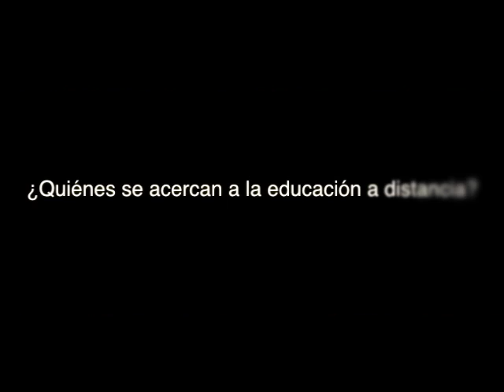Educacion a distancia de la UNAM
En la siguiente entrevista, Carmen Villatoro Alvaradejo, responsable del Bachillerato a Distancia y Guadalupe Vadillo, Secretaria Académica, nos explican cómo han generado el programa de estudios y a quiénes va dirigido, que se presenta como una alternativa más al sistema de educación media superior en México.